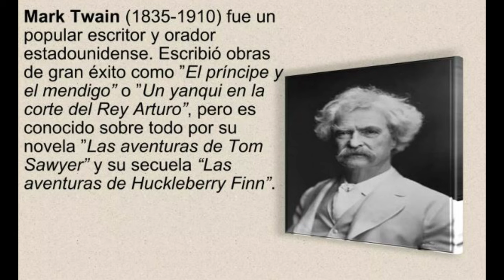🎧🏕️ LAS AVENTURAS DE TOM SAWYER 🏕️ 🎧 I MARIO VARGAS LLOSA I 🎧 MI NOVELA FAVORITA🎧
El libro de Mark Twain, es el relato de la vida de un niño que vive en una ciudad pequeña del suroeste de Estados Unidos a orillas del Mississippi. Tom, quien es criado por su tía Polly, contempla el mundo de una manera muy diferente a como lo hacen los adultos con los que tiene que convivir. El libro es el reflejo de esa visión infantil y real de la época. Con Ricardo Fernández, Marcello Rivera y Wendy Vásquez. Adaptación y Guión: Alonso Alegría.